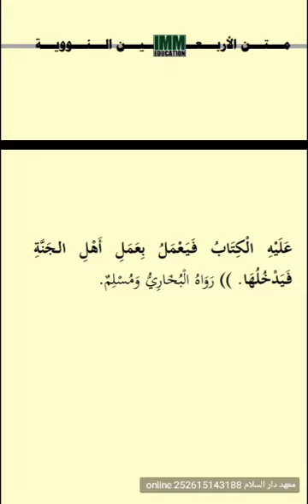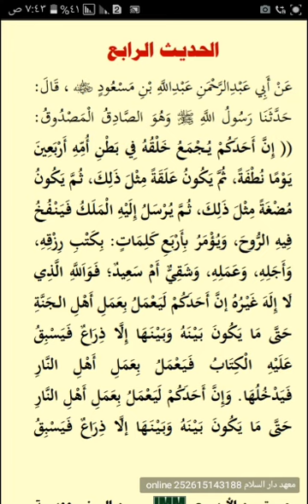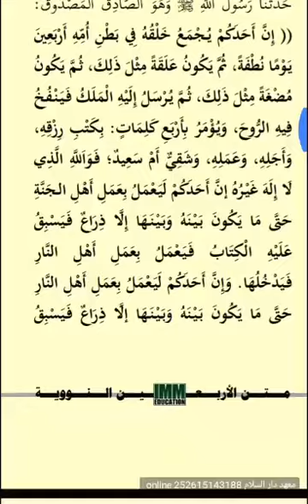Casharo diini ah(28)